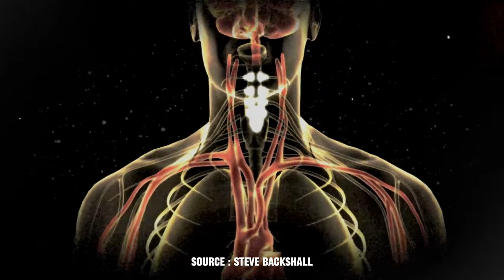Top Ten DEADLIEST Spiders In The World! You Need To AVOID These Creepy Crawlies!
We’re back with a new video, Top 10 Deadliest Spiders In THE WORLD! We hope you will enjoy the video.

Welcome to the LSW-Top Tens Channel.
In this fascinating video, we take a look at the most terrifying, petrifying, dangerous spiders the world has to offer! Join us on a journey through all the species of deadly arachnids, and learn which spiders YOU need to stay away from the most.

Witness the breathtaking examples of how dangerous the natural world can be. The ultimate creepy crawlies are here in all their beauty, but under that beauty lays some devastating venom that is not to be messed with. These species are the perfect blend of beauty and fear, nature can definitely be horrifying. Find out what happens if one of these get you with one of their poisonous bites.